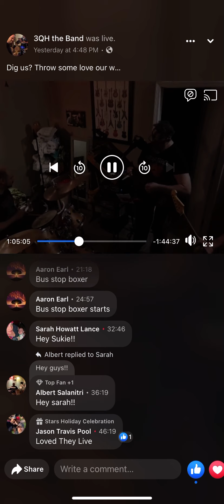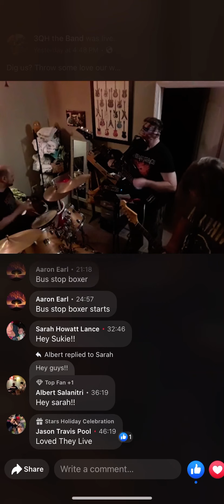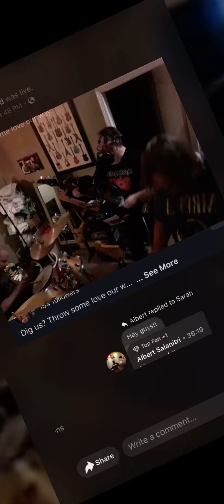Necromancer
An original by my old band 3/4 high